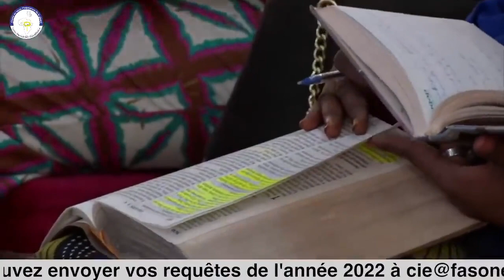Pasteur Mamadou KARAMBIRI | Message du 02/01/ 2022 : QUEL GENRE D’ÉGLISE LOCALE SOMMES NOUS ?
Likez 👍
Partagez📣
Commentez ✏

Soyez bénis !